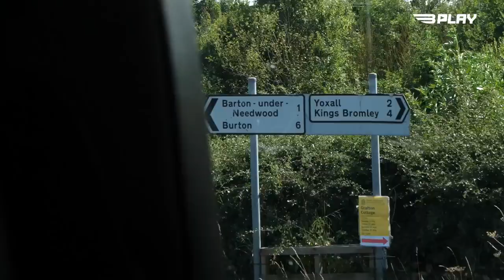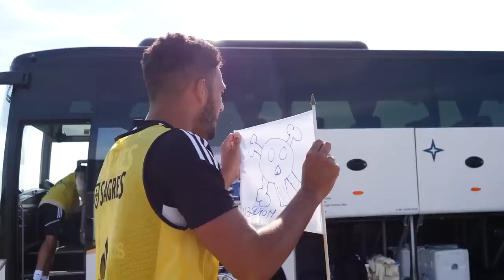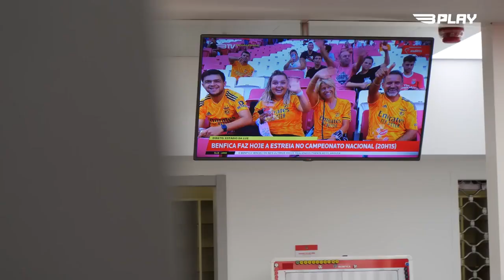Eu Amo o Benfica.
-BEM-VINDOS AOS ⚽ Hooligans Do Benfica.⚽
-Deixa o 👍  Subscreve o canal 🔔
-obrigado pelo vídeo  :)
-Quem tiver vídeos das nossas claques é favor de enviar será partilhado.